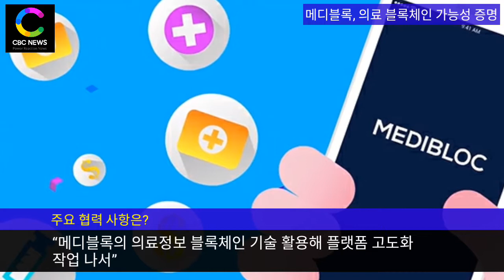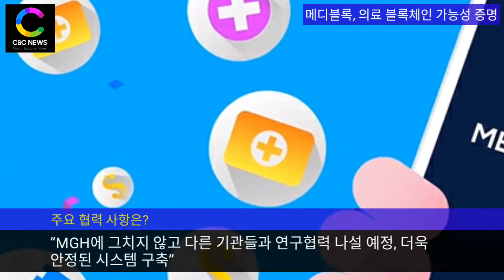[CBC뉴스=CBCNEWS] 메디블록, 의료 블록체인 가능성 증명 … 하버드의대와 파트너십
메디블록, 의료 블록체인 가능성 증명 … 하버드의대와 파트너십

헬스케어 블록체인 기업 메디블록은 하버드 의과대학 실습 수련병원인 MGH와 의료 네트워크 구축을 위한 파트너십을 체결했다고 8일 밝혔다.

MGH는 하버드 의과대학교 부속병원 중 규모가 가장 크며 오래된 역사를 자랑한다. 메이요클리닉과 존스홉킨스병원 등 미국을 대표하는 병원으로 꼽힌다. MGH는 연구비 규모 전 세계 1위 병원으로 연간 연구비 규모는 약 1조 원에 달한다.

MGH와 메디블록은 표준화 된 데이터 교환 시스템을 구축하는데 집중하고 있다. 이번 협약을 통해 메디블록은 MGH와 여러 기관들의 개인 건강 정보 상호 운용성 증대 및 데이터 보안 향상에 나설 계획이다.

주요 협력 사항은?

“메디블록의 의료정보 블록체인 기술 활용해 플랫폼 고도화 작업 나서”
“MGH에 그치지 않고 다른 기관들과 연구협력 나설 예정, 더욱 안정된 시스템 구축”

이밖의 사항은?

“이번 프로젝트 계기로 글로벌 시장 공략에도 적극 나설 것”
“메디블록, 올해 기대되는 한국 스타트업 포브스에도 선정될 만큼 시장에 큰 반향”